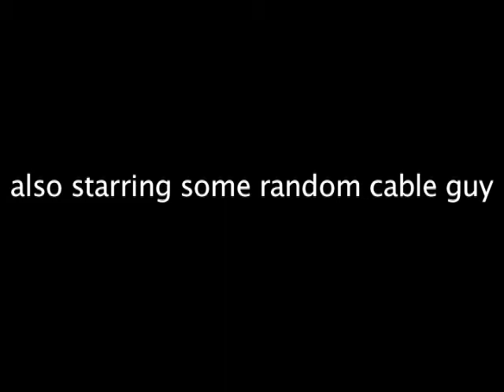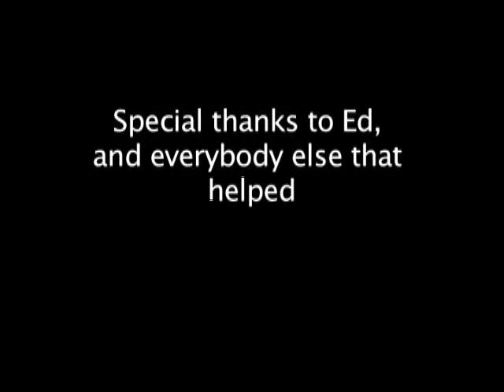A GOOD DAY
(Fall Semester 2010) A young man experiences anything but a good day.